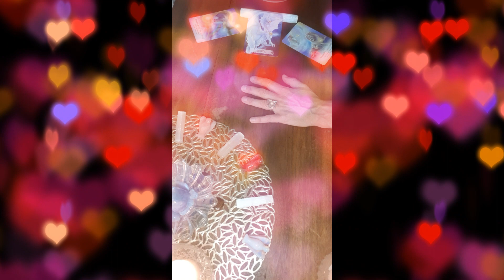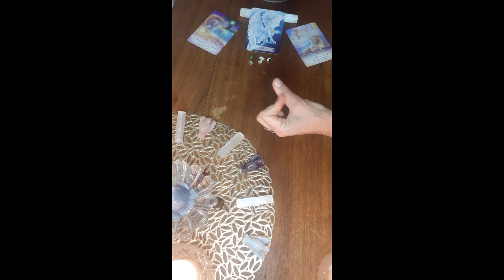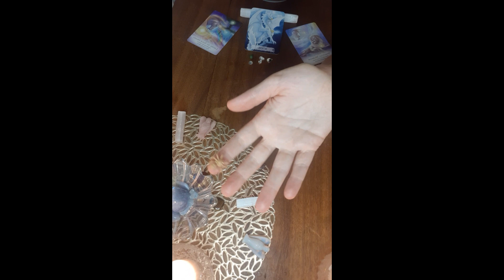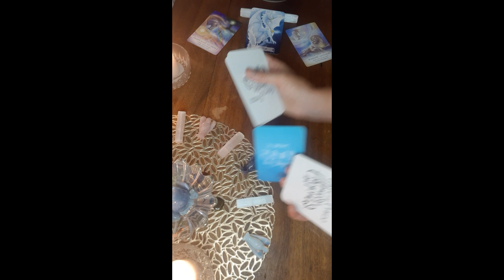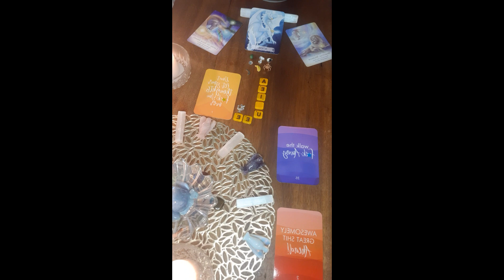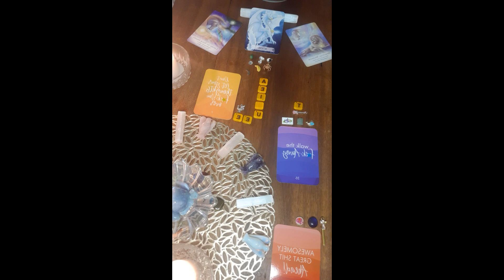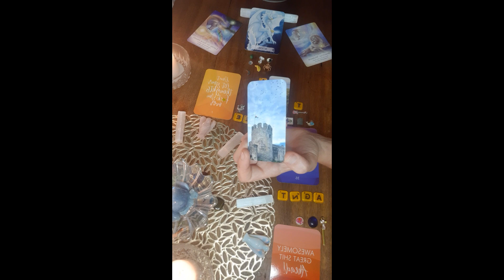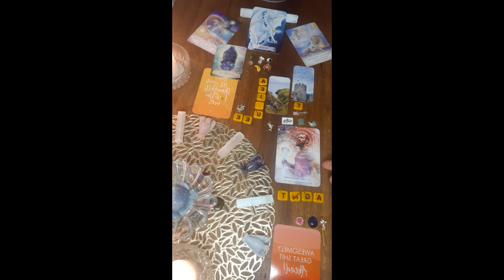3 Angels Reading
Hello,
This is Catherine of Earthed Energetic Healing Services. I am so happy to have you on this ever-evolving channel. I am channelling what is referred to as ‘light language’. Light Language is a multidimensional language which makes no sense to the logical mind & so bypasses the ego. I also believe there are light codes in the images I share. The most important thing to understand is it is an energetic transfer. Ask yourself how many times you need to play this transmission. The 1st number you think of is correct. Please don't watch on repeat. Give yourself a chance to acclimatise to the energies. Drink lots of water, ground, rest, be gentle with yourself & above all don't overthink. All is well in the ultimate scheme of things. Thank you for being here & playing your role. You are so, so, so loved. Please be aware there are scammers about. I will not offer you anything on YouTube.
oxo Catherine
Filmed on Wiradjuri land.
CARDS
Dragon Wisdom – Christine Arana Fader & Anja Kostka. The Fucking Honest – Lyndy Jewell. Magic of the Unicorns – Marjolein Kruijt & Diana Cooper. Sacred Light – Selena Moon & Anna Stark. Crystal Spirits - Jenna DellaGrottaglia & Colette Baron-Reid.  Druid Wisdom – Andres Engracia.
EARTHED ENERGETIC HEALING SERVICES – YouTube Disclaimer By playing any recording on this channel or interacting with this channel you agree to the following: All information obtained from this channel is solely advisory in nature. Catherine and Earthed Energetic Healing Services will not be held personally, legally, or financially liable for any action taken based on their advice or any outcomes from listening and/or viewing the transmissions on this channel. Catherine is not a psychologist or a medical professional and is unable to diagnose, prescribe, treat, or claim to cure and illness or ailment that require medical or psychiatric attention. This material is not intended to replace the advice of a medical or psychiatric professional. Always seek medical and/or psychiatric advice. The viewer claims full responsibility for any knowledge gained herein and any actions taken. LEGAL All recordings and images taken from this site, Earthed Energetic Healing Services and Catherine, remain the intellectual property of Catherine and must not be shared for profit or republished/printed/recorded in any way without the written permission of Catherine from Earthed Energetic Healing Services. Any unauthorised commercial use of Catherine’s name, voice, photograph, energies, or artworks is a strictly prohibited and is in direct violation of rights. Any unauthorised commercial use of Earthed Energetic Healing Services name, logo, images, recordings, photographs, or artworks, energies is a strictly prohibited and is in direct violation of rights. Catherine retains the right to privacy and is not required to interact with any viewer who comments. By MY GREAT I AM PRESENCE I set firm boundaries and intentions that: only benevolent beings may access this energetic space/container automatically entered when playing and/or recording any transmissions. I automatically invite in all benevolent beings who aide those who access this channel in at the time the transmission is played and release them when the transmission is complete. All those who are exposed to these transmissions in any way shape or form are protected in all dimensions, multiverses, and timelines, for the Highest good of all. That every listener gets the exact degree of healing/insight/comfort that is for their highest good at the time of their viewing the transmission. That no-one’s energy may be drained as a result of these transmissions. They are purely for upliftment. And so it is. I encourage you to set a strong energetic space/container/calling in the quarters and calling in your own Guides and Higher Self before watching. I believe rewatching makes the ‘dosage’ stronger (that has been my personal experience with other channels). I am human, my knowledge is limited, and so I prefer to leave the transmissions pure with little to no descriptions so as not to limit the potentials of your experience. Please always ask yourself if the content of any video is for your highest good before you watch. Drink water and ground yourself after every viewing. Please refrain from discussing private affairs or political views. There are plenty of places you can do that. I will not promise to upload consistently. If I do not reply to your comments, don’t take it personally. I retain the rights of a sovereign being. Your ‘likes’, ‘shares’, and ‘subscription’ will greatly help my channel grow and reach those who may find comfort in it. Bright Blessings, Catherine.